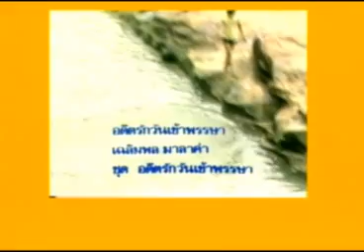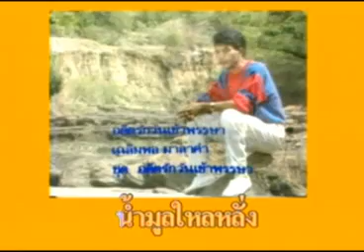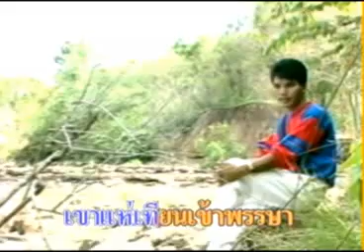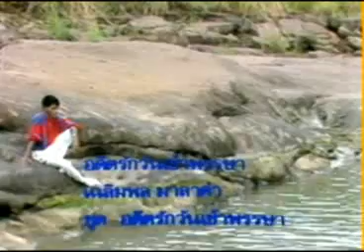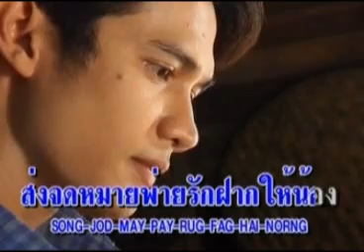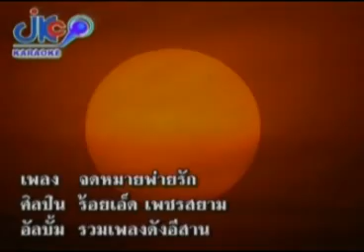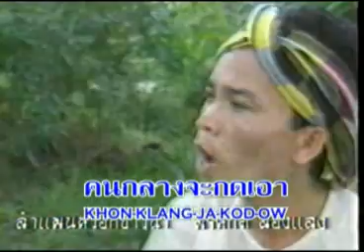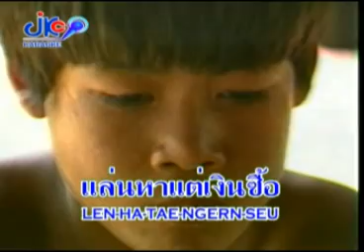ฟ้าบ้านทุ่ง 21 07 56 เบรค 4